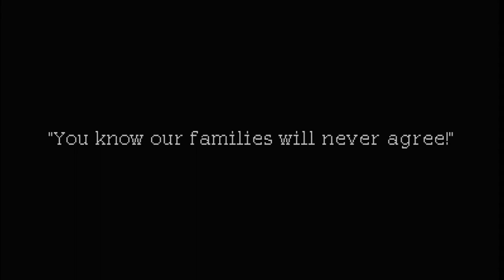Coffee Talk Trailer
Enjoy lo-fi chill vibes in coffee brewing and heart-to-heart talking simulator! Coffee Talk is a game about listening to people’s problems and helping them by serving up a warm drink out of the ingredients you have in stock. It is a game that depicts lives as humanly as possible, while having a cast that is more than just humans.

UTOMIK
1400+ games, one subscription. Utomik is your #1 unlimited cloud gaming subscription. Play what you want, when you want! All you can game, cancel anytime. Try us out for free 14 days